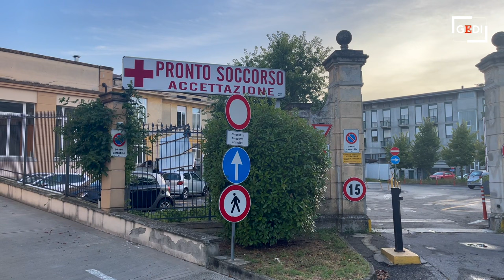Maltempo, a Casale Monferrato le lamiere del tetto dell'ospedale finiscono per strada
Danni anche all'ospedale Santo Spirtito di Casale Monferrato, in provincia di Alessandria, a causa della forte perturbazione che ha colpito il Nord Italia. Il forte vento ha divelto in alcuni punti il tetto, le cui lamiere sono cadute sia nel parcheggio del pronto soccorso che nel cortile interno ai reparti.